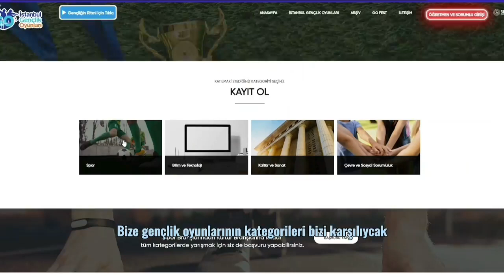İstanbul Gençlik Oyunları'na Web sitesi üzerinden nasıl başvuru yapabilirim?